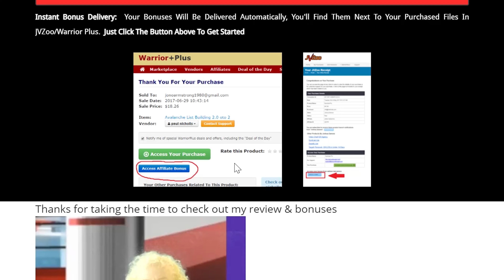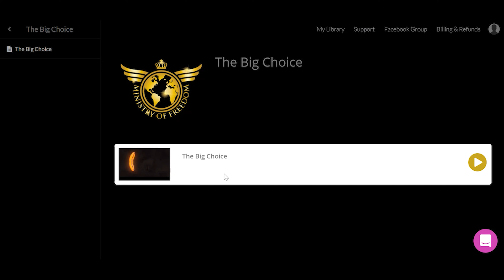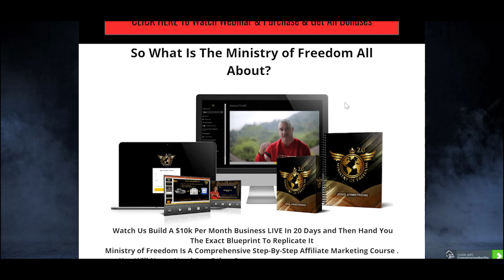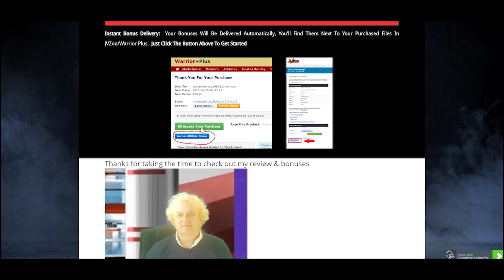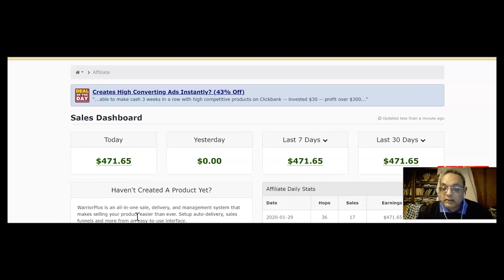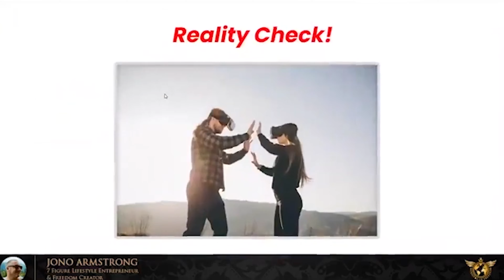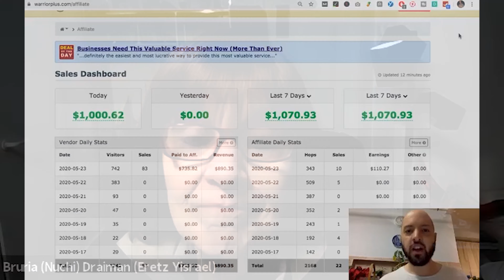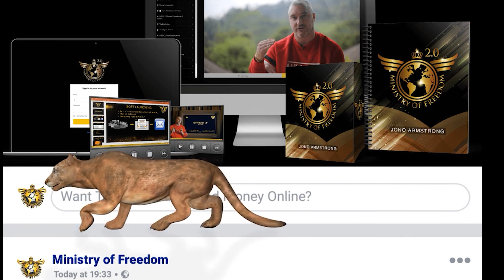🌞Ministry of Freedom 2.0🎓Extended🎬 Review💥+ Reseller Bonuses👑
🌞Ministry of Freedom 2.0🎓 Extended 4K🎬 Ultimate Review💥+ Reseller Bonuses
 Please watch the full video to get the full picture of what the Ministry of Freedom is all about, including reviews from people who have already joined the course and hear about their experiences.
 It is packed with step-by-step weekly instructions and you are encouraged to take one step at a time and earn as you learn.
 Purchasing this course has been a life-changing move for many people who never look back and are now enjoying their success with the Ministry of Freedom.
  The course also had a list of Bonuses that you can see on my Bonus page, which I didn't mention during my review, it's a SURPRISE for you!
    Good luck with your career and hopefully I will see you inside the Facebook Page on the Ministry of Freedom Family and you will become one of the best students there and make lots of money for yourself and your loved ones.

Our goal is to help you make the best purchasing decisions, however, the views and opinions expressed are ours only. As always you should do your own due diligence to verify any claims, results, and statistics before making any kind of purchase. Clicking links or purchasing products recommended on this page may generate income for this website from affiliate commissions and you should assume we are compensated for any purchases you make.Ministry of Freedom 2.0 Extended 4K Ultimate Review